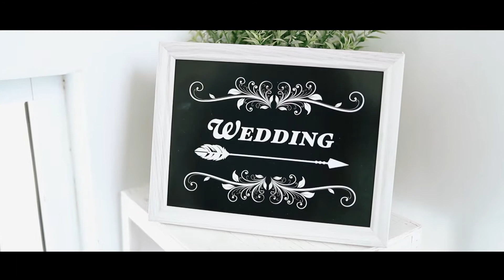Wedding Film in San Diego Sofia & Sam